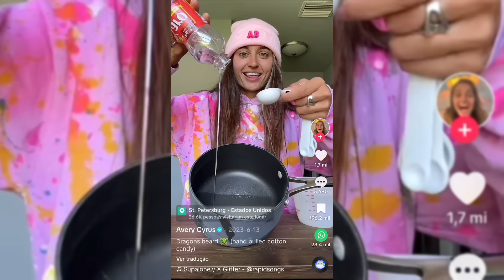FIZEMOS A RECEITA MAIS VIRAL DO TIKTOK! DOCE BARBA DE DRAGÃO